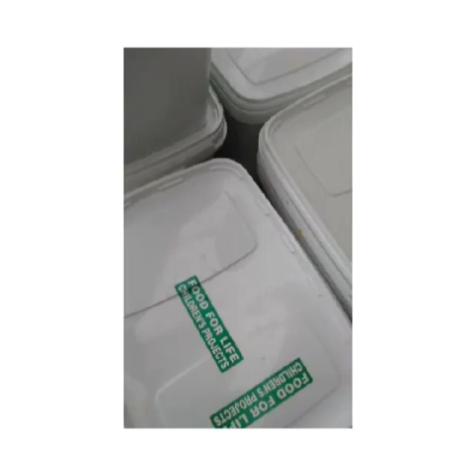Support Food For Life South Africa. Declaring South Africa a Hunger Free Zone. Donate today and feed